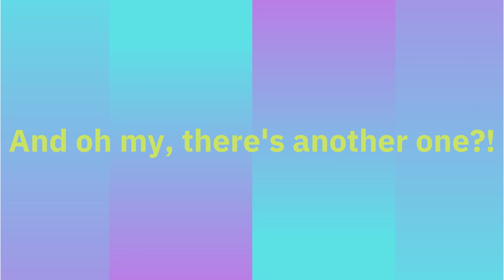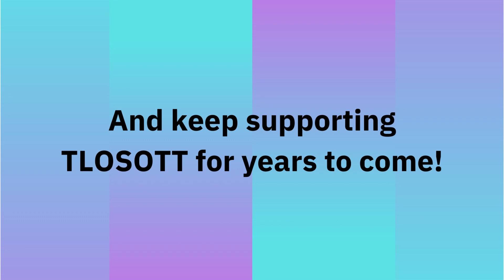Thanks for 1.9K views on The Logos Of Sky One Through Time!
I don't know why it's growing so fast, but it's good for my channel! Thank you for supporting TLOSOTT and support it for years to come!